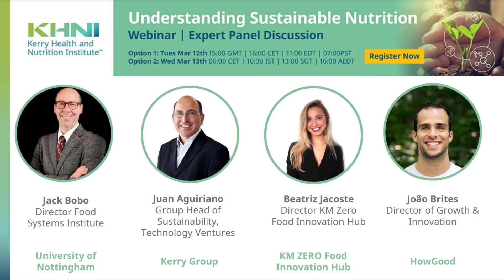Achieving Sustainable Nutrition Goals by 2050 | Kerry Health and Nutrition Institute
Join us as we discuss the feasibility of achieving global sustainable nutrition goals by 2050. Experts analyze current trends, potential solutions, and the urgent need for industry-wide cooperation.

Ten Key Health and Nutrition Trends for this year